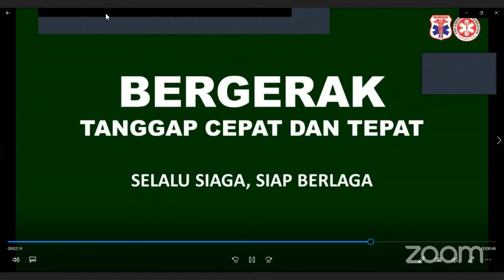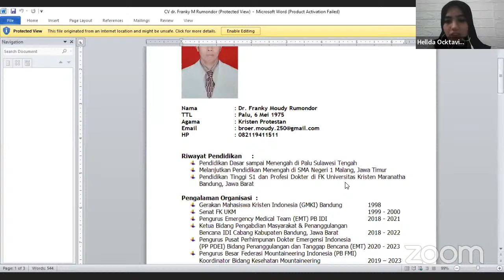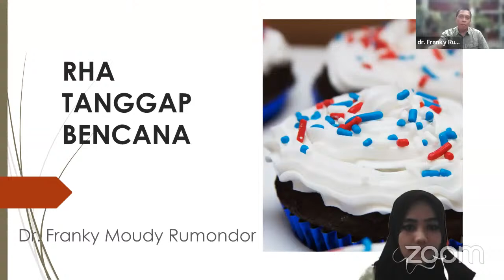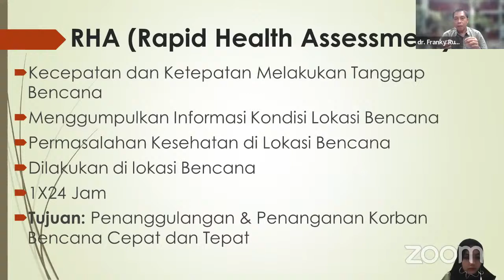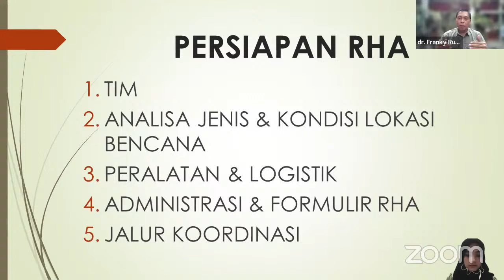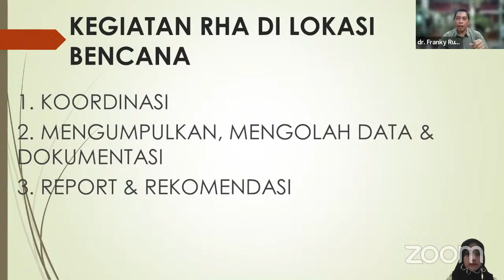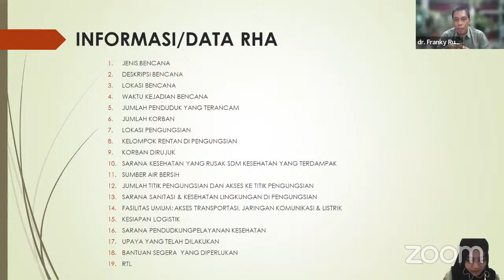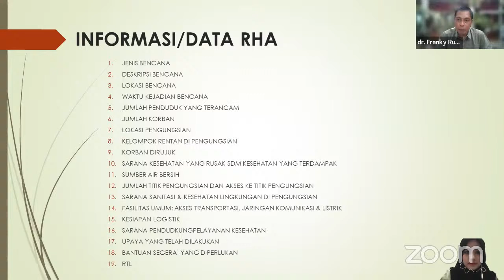Rapid Health Assessment (RHA) Pada Tanggap Bencana | Dr. Franky Moudy Rumondor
Pro Emergency dengan bangga mempersembahkan :

ZOOMEGENCY #44

Passcode: zoomer44
Materi :
“Rapid Health Assessment (RHA) Pada Tanggap Bencana”

Narasumber :
Dr. Franky Moudy Rumondor

(Kepala Bidang Tangga Bencana dan Pengabdian Masyarakat IDI Cabang Kabupaten Bandung)

Jum’at, 18 Maret 2022
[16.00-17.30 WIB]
SILAHKAN DI SHARE KEPADA TEMAN SEJAWAT